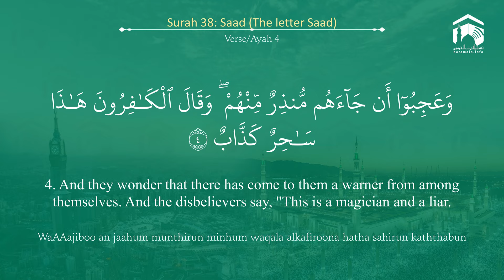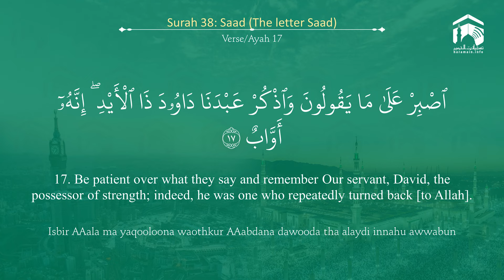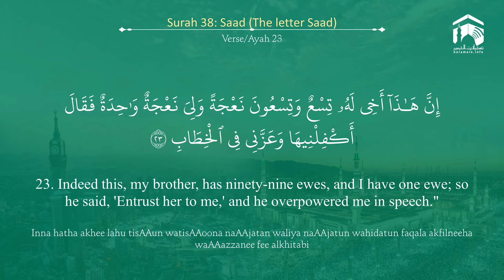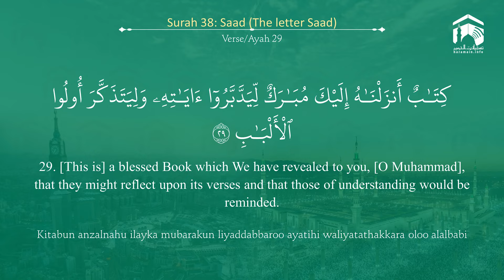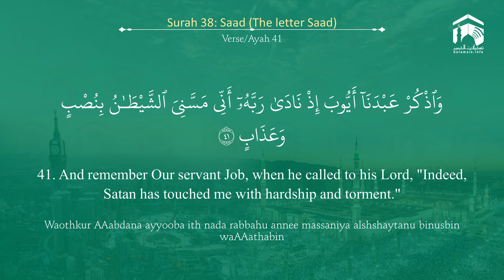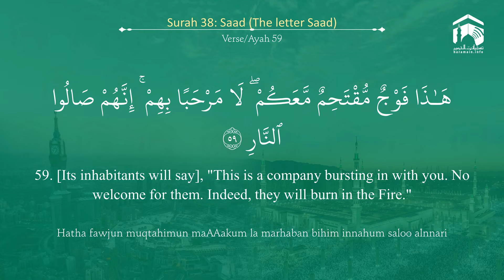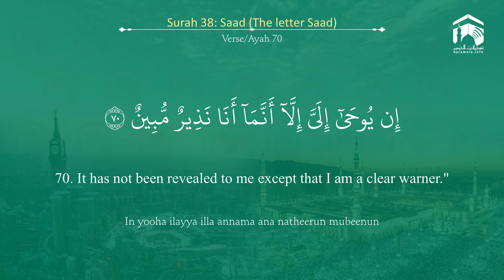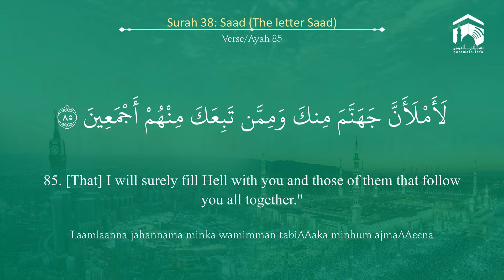Quran 38 Surah Saad سورة ص Sheikh Ahmed Al Hudhaify - With English Translation